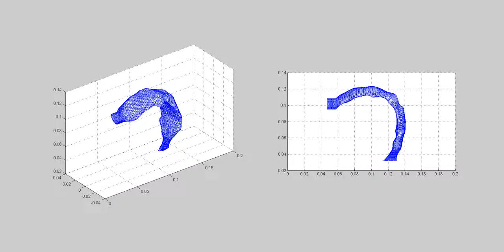WP7 Diphthong ai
Deformation of 3D vocal tract for diphthong sound /ai/